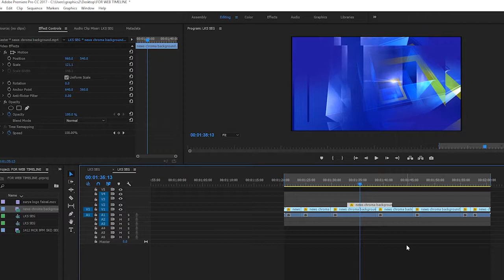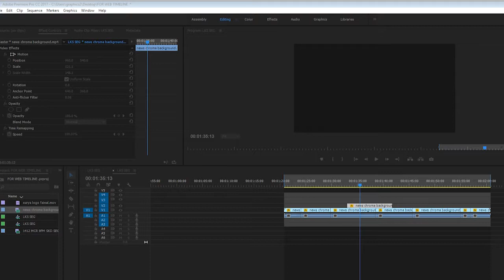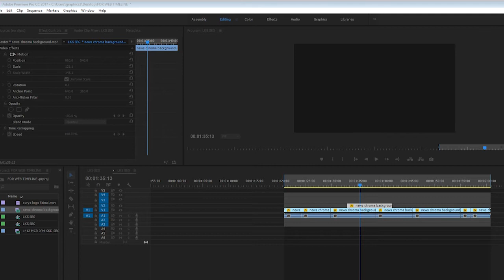LEARN PREMIERE PRO 2018 Tutorial For Beginners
HI FRIEND ITS MY YOU TUBE CHANNEL ITS EDUCATION AND MEDIA LINE .. ENJOY MY VIDEO .

कृप्या  आप हमरे चैंनल को सस्कृबे  करे aur  वीडियो के लिए

MD.ARMAN V.T EDITOR